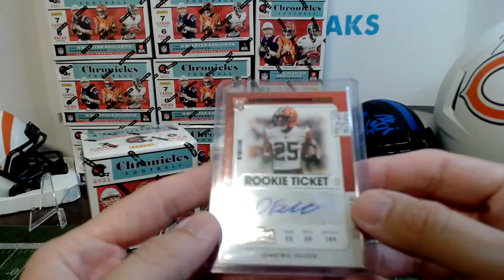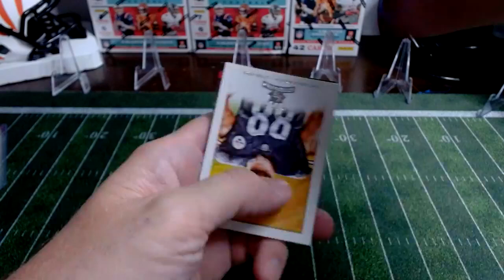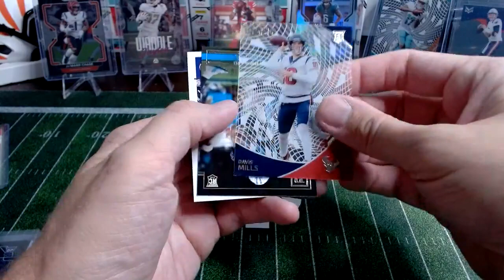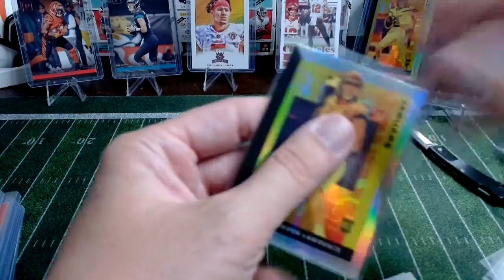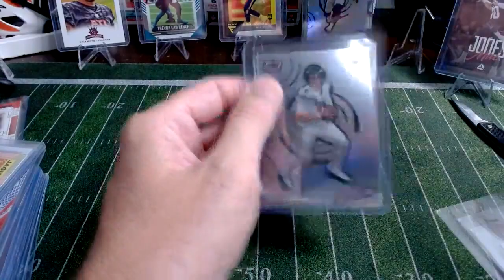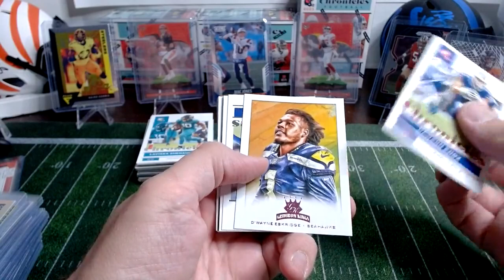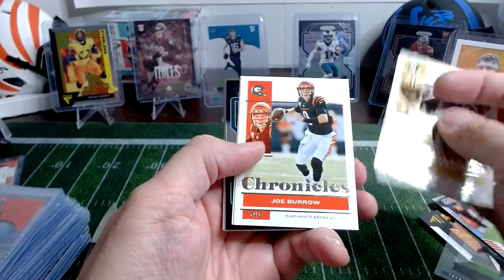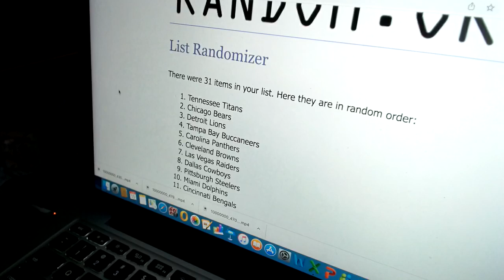Break #99 2021 Chronicles 15 Blasters